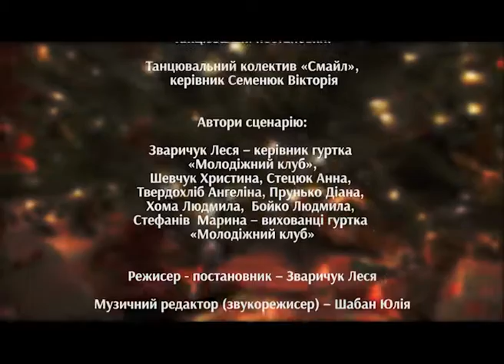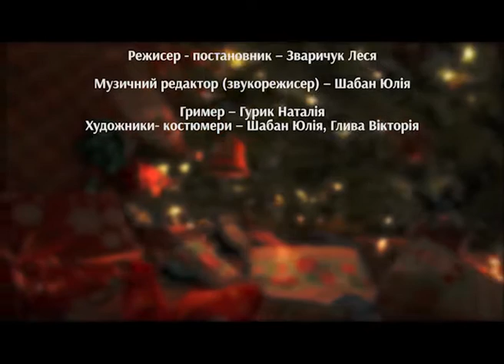Вистава "Казкові пригоди Сніговика" на ТРК "Вежа"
За участю вихованців гуртка "Молодіжний клуб" (керівник Леся Зваричук) та хореографічного гуртка (керівник Вікторія Семенюк) міського Центру дозвілля дітей та юнацтва за місцем проживання